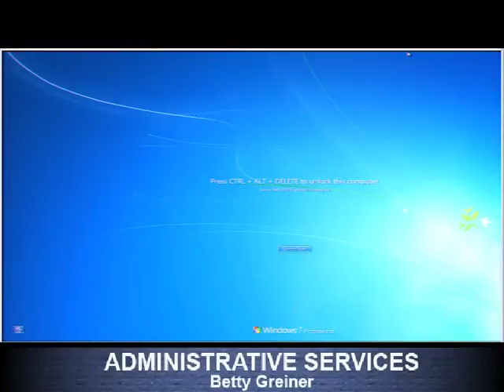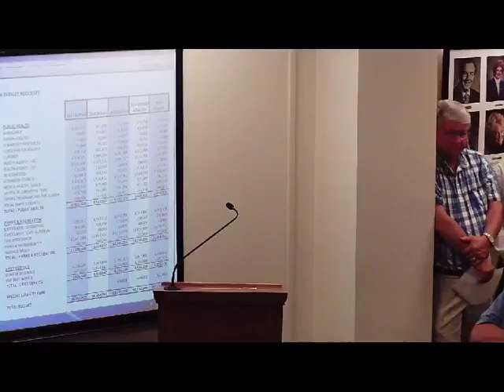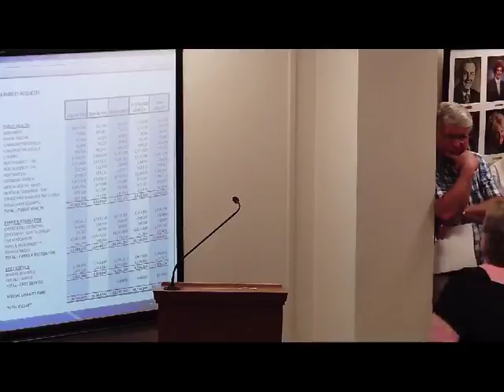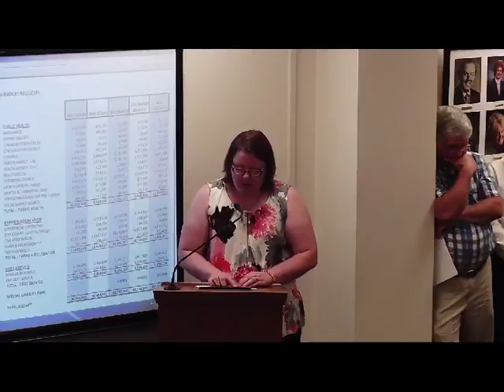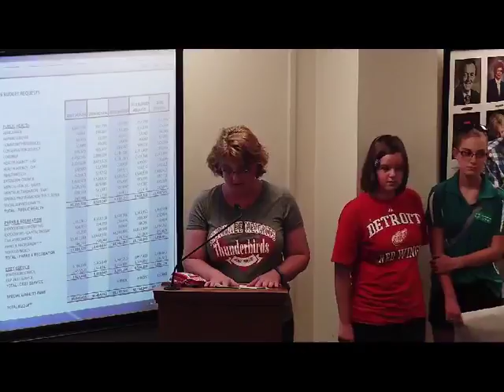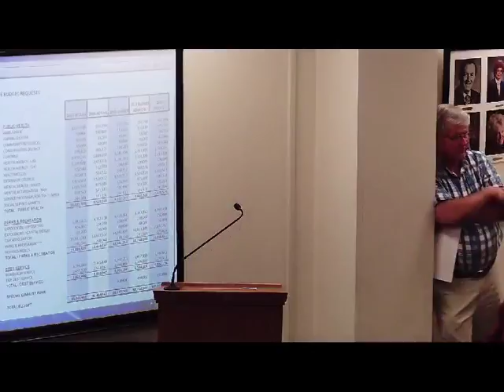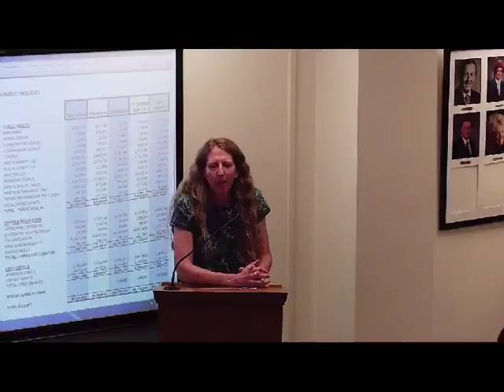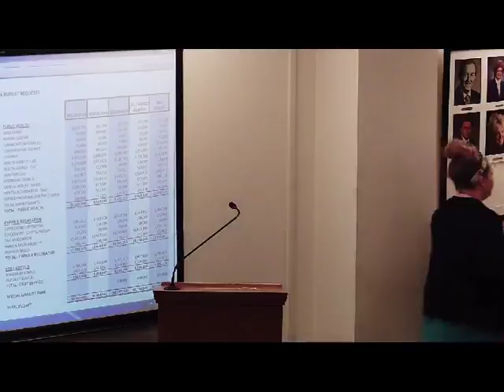Shawnee County Kansas Public Hearing 2015/08/03